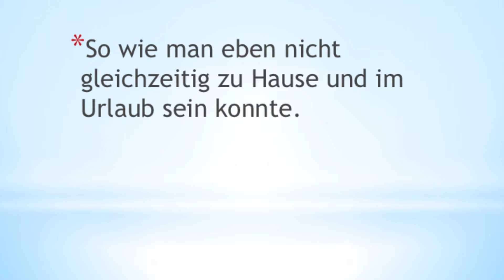Daniel Westland - REPEAT - 100 beste Sätze - Seite 108 - Buchtrailer Booktrailer - Science Thriller